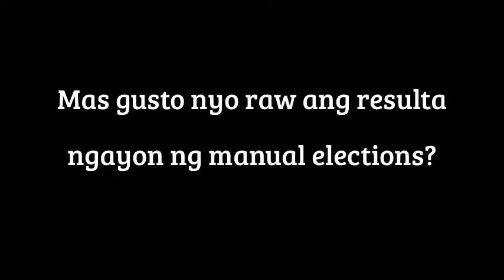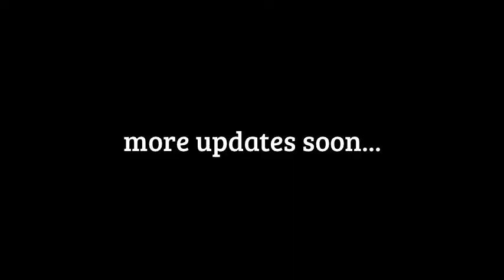Update ni Chairman Tong Payumo sa Barangay Elections sa Dinalupihan, Bataan